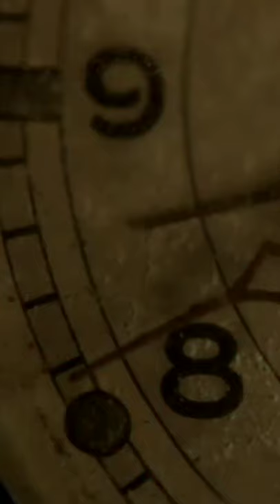Kya YAZEED Ko ALLAH Muaaf Kar De Ga ??? (Engineer Muhammad Ali Mirza WhatsApp Status)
A Short Video Clip Of [ Engineer Muhammad Ali Mirza Bhai ]